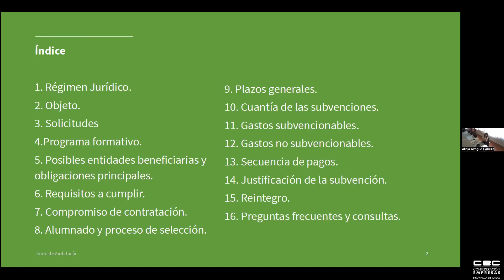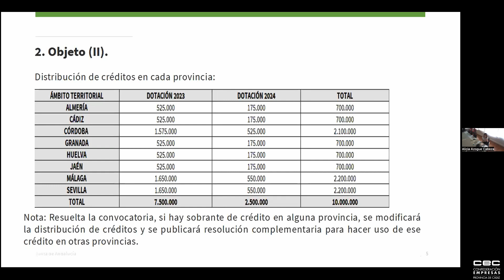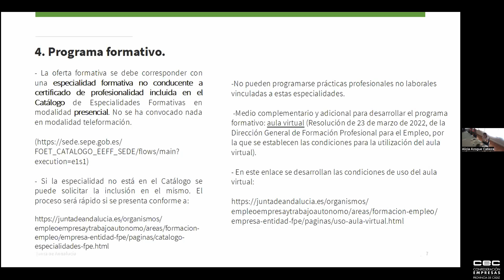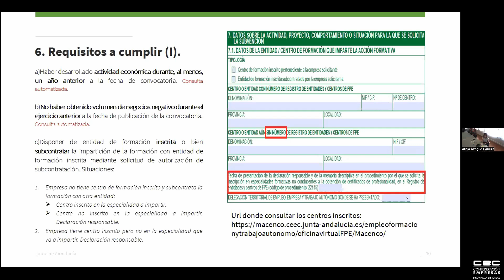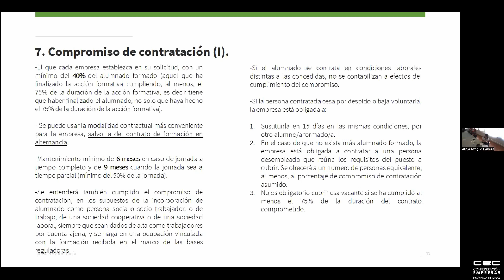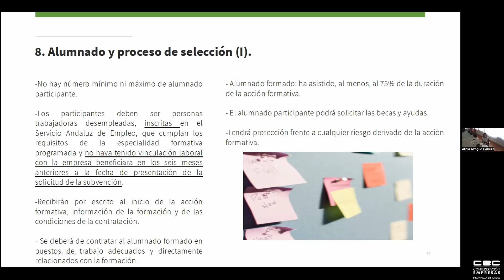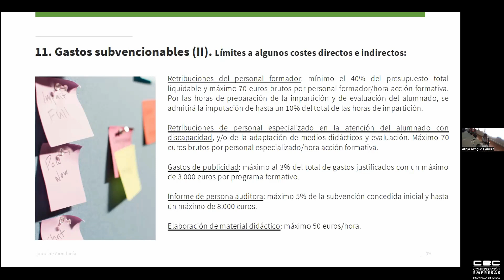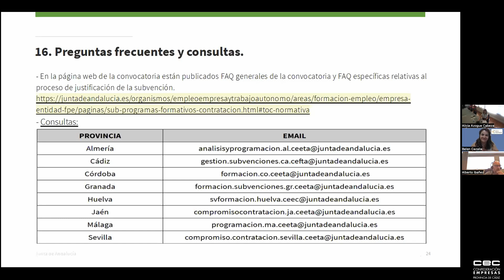Webinar ayudas para la formación con compromiso de contratación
OBJETIVO
Explicar las subvenciones para proyectos de formación con compromiso de contratación de personas desempleadas, cuyas bases reguladoras y convocatoria han sido recientemente publicadas por la Consejería de Empleo, Empresa y Trabajo Autónomo de la Junta de Andalucía.

Podrán solicitar la subvención y resultar empresas beneficiarias, las empresas, sean persona física o jurídica, que adquieran el compromiso de contratación de las personas trabajadoras desempleadas formadas en el marco de la actividad subvencionada y desarrollen su compromiso en Andalucía.

A lo largo de esta sesión, se expondrán los requisitos, las claves y cómo acceder a estas ayudas. Los asistentes podrán hacer llegar sus dudas mediante la herramienta de chat de la plataforma zoom, que serán respondidos posteriormente por la Consejería de Empleo, Empresa y Trabajo Autónomo.

El plazo para solicitar estas ayudas estará abierto hasta el 31 de octubre de 2023.

PROGRAMA
Apertura y presentación de la convocatoria de subvenciones para el desarrollo de programas formativos con compromiso de contratación dirigidos a personas trabajadoras desempleadas.

Carmen Romero Matute, Secretaria General de CEC

Daniel Sánchez Román, Delegado de Empleo, Empresa y Trabajo Autónomo de la Junta de Andalucía en Cádiz

Exposición de la línea de ayudas:

Alicia Azogue Cabeza, Jefa de Servicio de Programas de Empleo